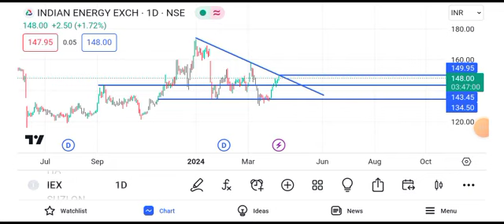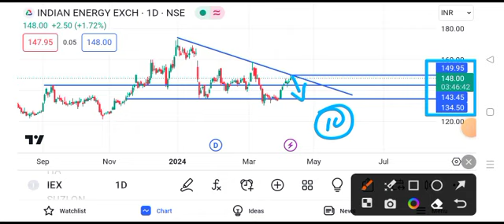iex share latest news today